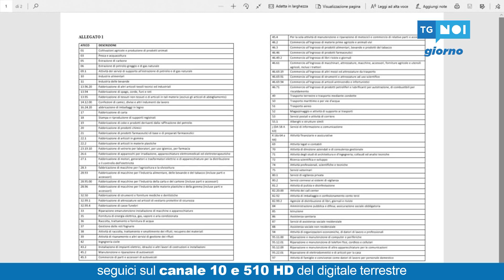Tg Giorno | 23/03/2020